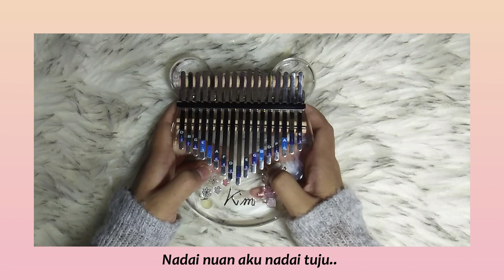Nuan (Ikaw) - The Weekend Cover | Kalimba Cover | Iban Version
🌟Kimi Kalimba (Shopee)